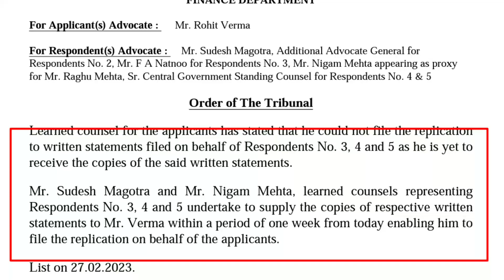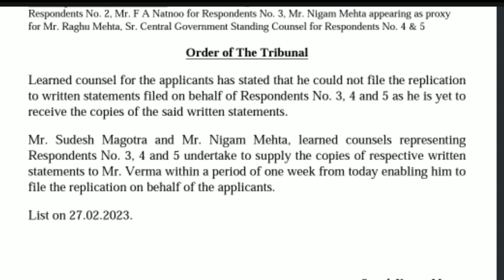Jkssb FAA Court Order | Hearing On 30-01-2023 | Order Uploaded | Directions Passed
Join Our Telegram Group Jk Career Support For Latest Updates